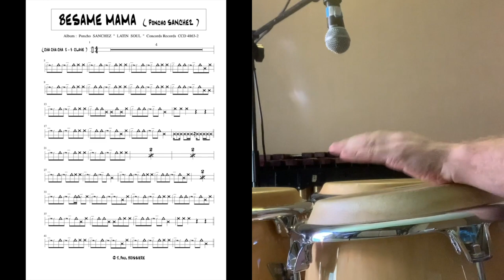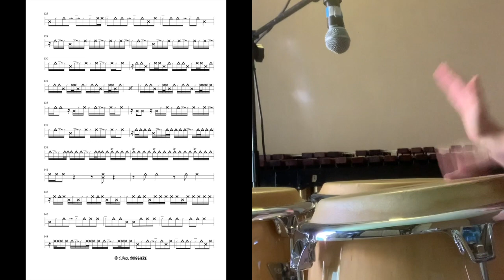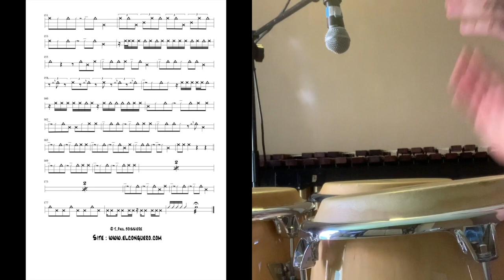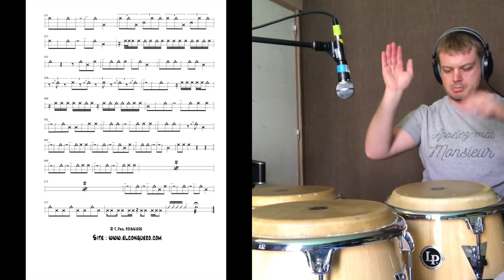Besame Mama - Poncho SANCHEZ - Quentin CAMUS DALLE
Besame Mama, extrait de l'album "Latin Soul" de Poncho SANCHEZ.
Relevé de la partition, Jean-Paul BOISSIERE auteur des méthodes de Congas "El Conguero".